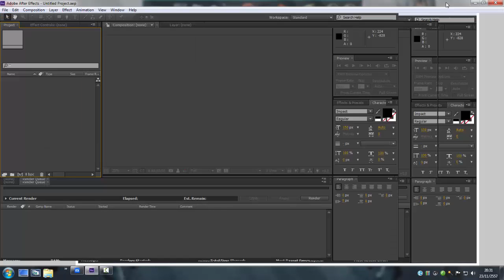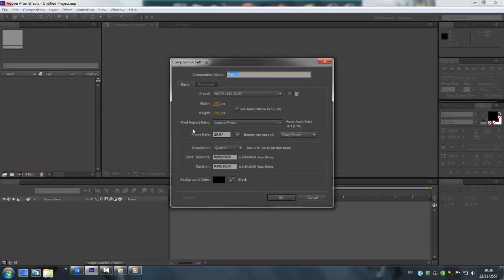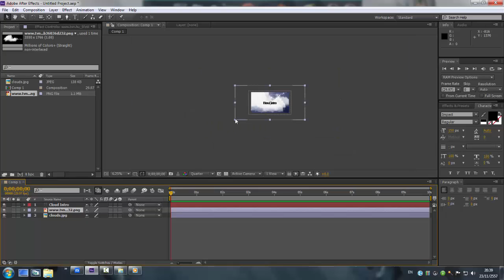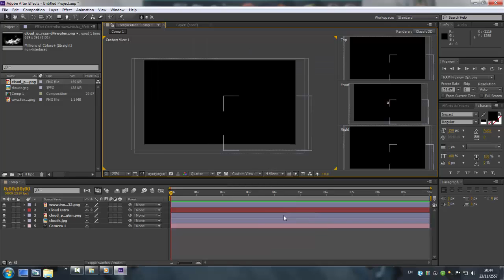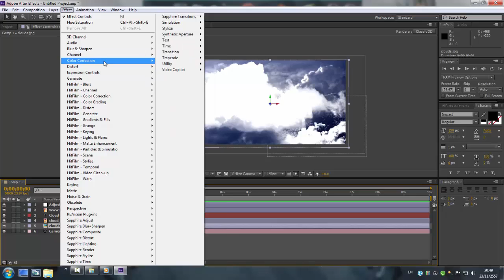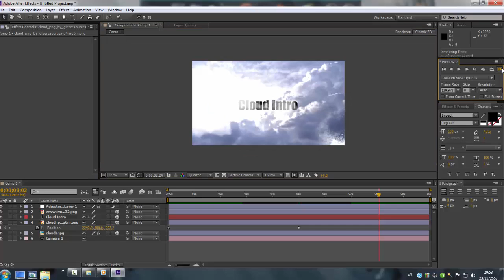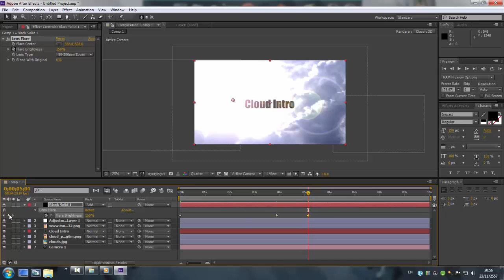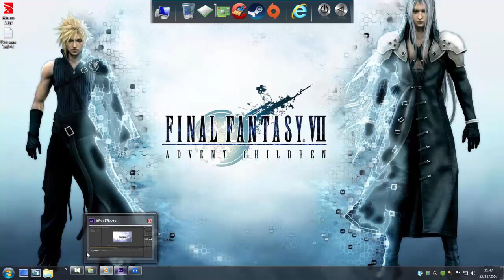ZS:AE TIP#สอนทำ Cloud Intro ง่ายๆ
"Cloud backgroud"
"Cloud .png"

คลิปนี้ผมอาจโชว์โง่หน่อยก็ขออภัยนะครัชชช!!!
ดูแล้วก็อย่าลืมกดsubscribeกันด้วยนะฮับ ผมจะมีผลงานใหม่ๆ มาให้รับชมกัน

มีอะไรถามผมได้ทางSkype:zearo bazz